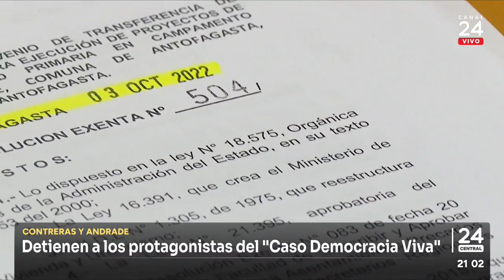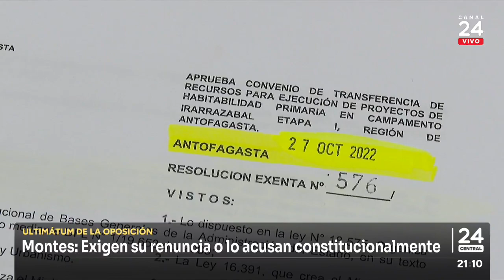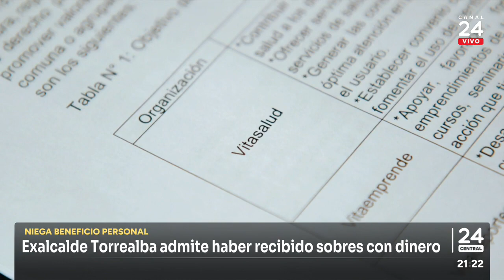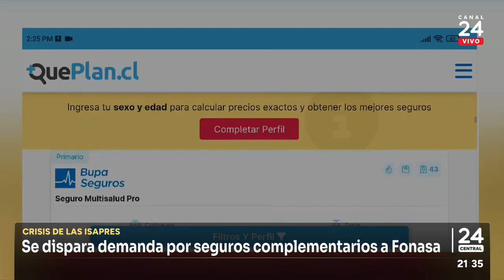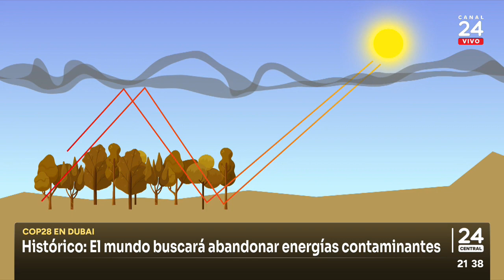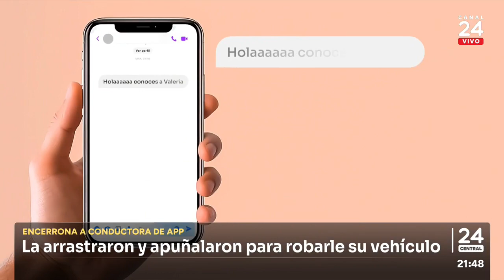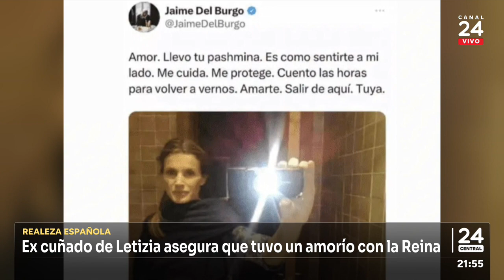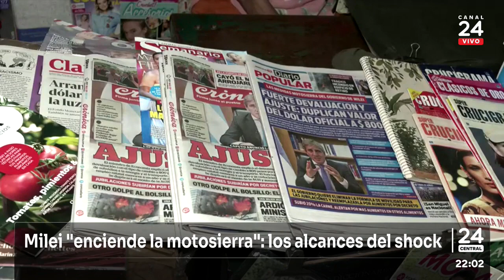24 Central - Miércoles 13 de diciembre 2023